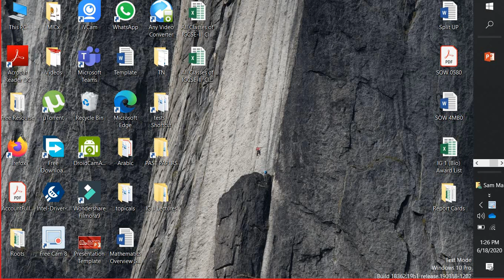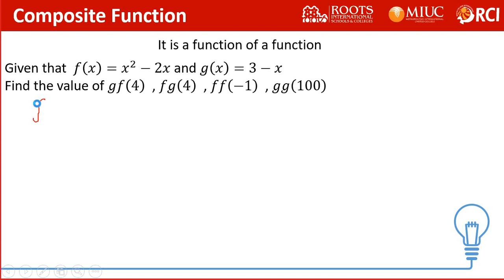Functions & Composite functions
Thursday Lecture